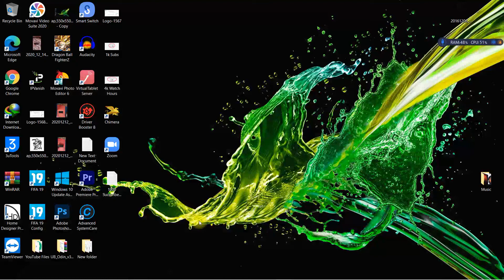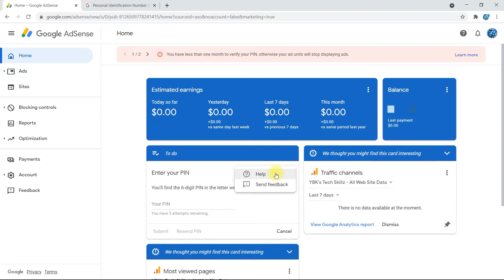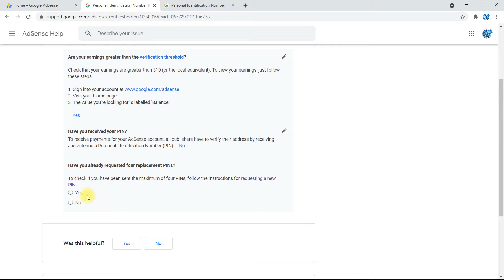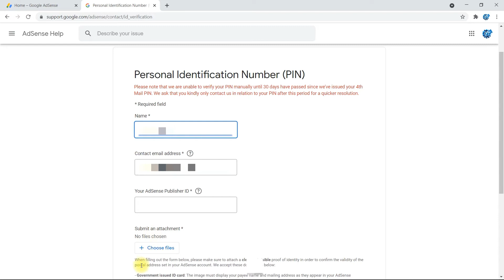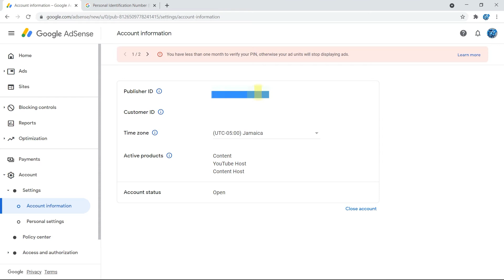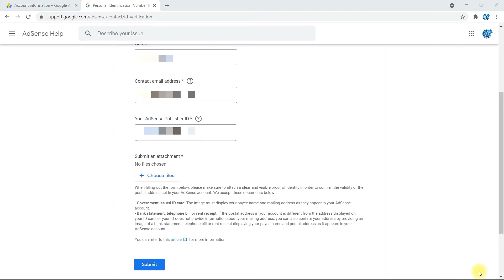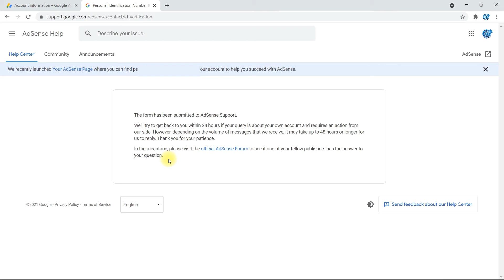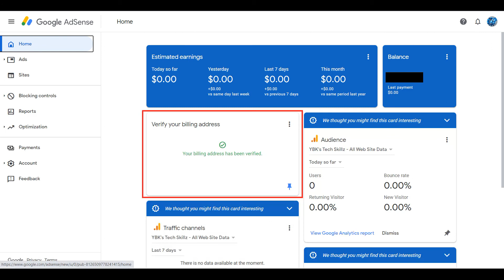Google PIN did NOT Arrive| HOW TO VERIFY YOUR ADSENSE ACCOUNT WITHOUT PIN 2021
This video is a tutorial on How to VERIFY Your Address in Google AdSense WITHOUT Pin. This is so that you can receive your payments from YouTube.